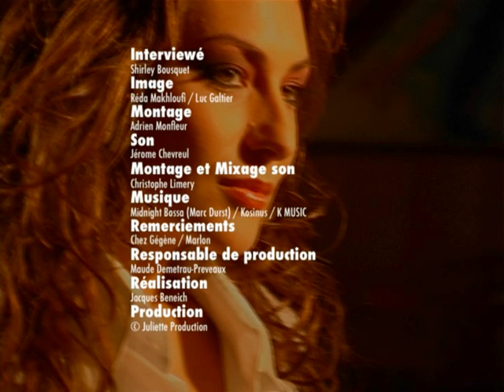Jacques BENEICH / Mon Paris / Shirley BOUSQUET-17 / JULIETTE Productions / VTS 17 1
Short CABLE TV Programs
Série de programmes courts réalisés et produits pour chaîne du câble
Réalisation: Jacques BENEICH
Production: JULIETTE Productions